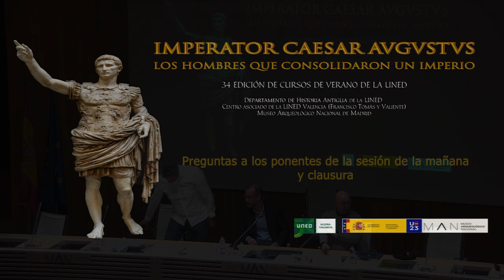Turno de preguntas y clausura. "Imperator Caesar Augustus". Los hombres que consolidaron un Imperio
15/09/2023. "Imperator Caesar Augustus". Los hombres que consolidaron un Imperio. Curso de verano de la UNED. 13 al 15 de septiembre
Director: Javier Cabrero Piquero. UNED. Coordinadora: Ángeles Castellano Hernández. MAN